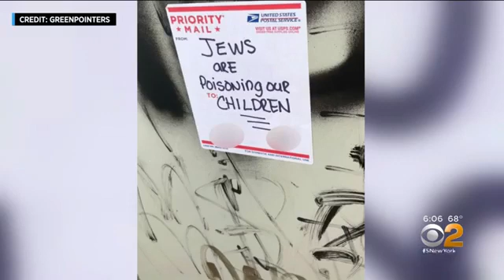May 3, 2019